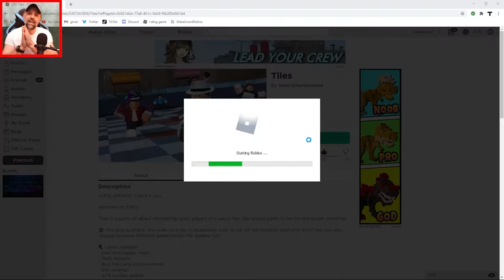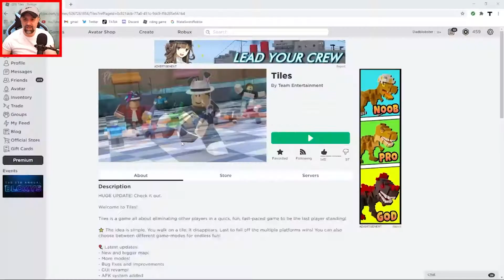TILES in ROBLOX! MAJOR UPDATE AND HIDDEN CODES!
There is a huge update in TILES in ROBLOX!!!  Here are the codes for the hidden room but you have to watch the video to FIND THE BUTTON that initiates the codes!

CODES: after you find the button and fall in the hole, walk up to the huge door and type "oh almighty shrek" two times. Then type "please let me in your swamp" :-) Enjoy what comes after!

Gaming with DADBLOBSTER!  I mostly do Roblox with FOXBLOBSTER but I play all kinds of games and numerous platforms.